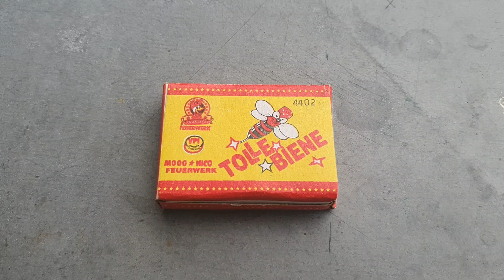Tolle Biene von Moog-nico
Ein schöner Alter Klasse 1 Artikel.